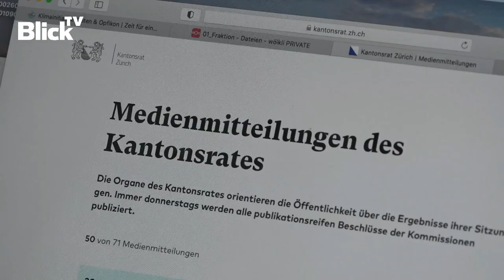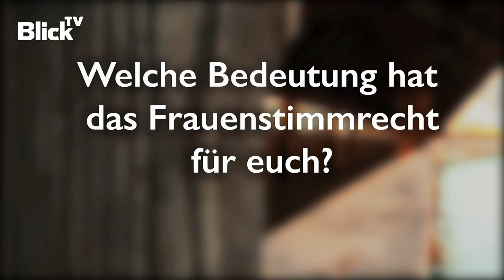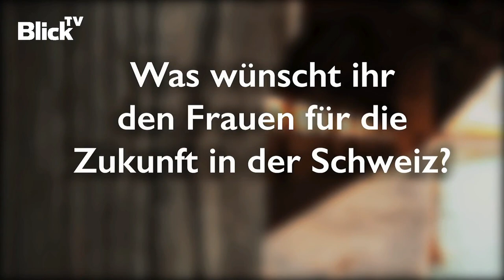U-20 Frauen blicken auf 50 Jahre Frauenstimmrecht zurück | BlickTV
50 Jahre Frauenstimmrecht in der Schweiz. Vier junge Frauen ziehen in einem Talk Bilanz. Was hat sich verändert? Wo stehen wir im Vergleich mit Europa?